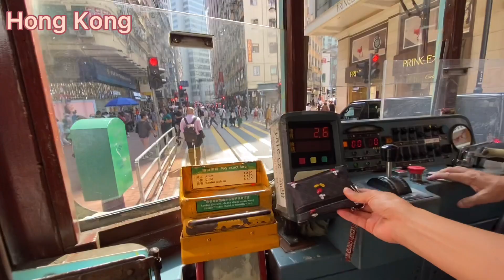Hong Kong Tram Ride to Causewaybay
Hong Kong Tramways (HKT) is a 3 ft 6 in (1,067 mm) narrow-gauge tram[3] system in Hong Kong. Owned and operated by RATP Dev Transdev Asia, the tramway runs on Hong Kong Island between Kennedy Town and Shau Kei Wan, with a branch circulating through Happy Valley.

Hong Kong's tram system is one of the earliest forms of public transport in the metropolis, having opened in 1904 under British rule. It has used electric trams since its inauguration, and has never used horse or steam power. It owns the world's largest operational double-decker tram fleet, and is a very rare example of a tram system that uses them exclusively.[4] In addition to being used by commuters, the system is popular with tourists, and is one of the most environmentally friendly ways of travelling in the city.